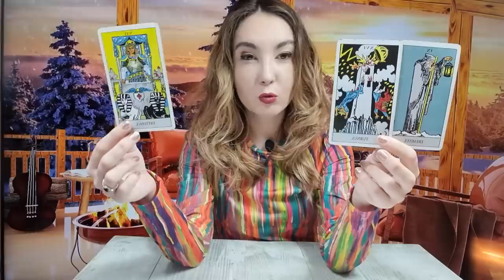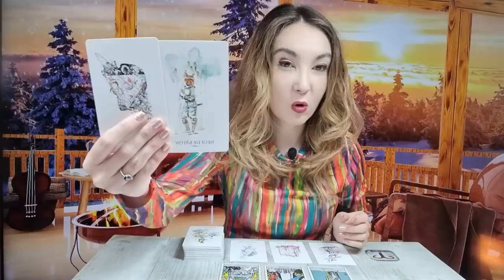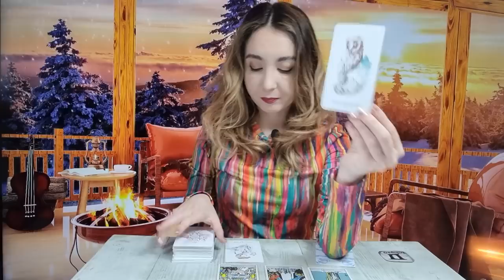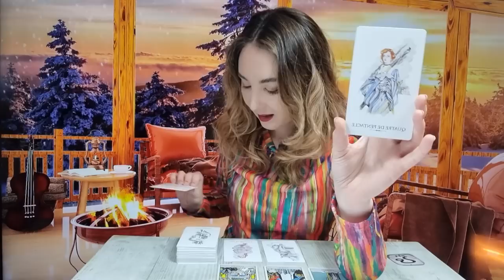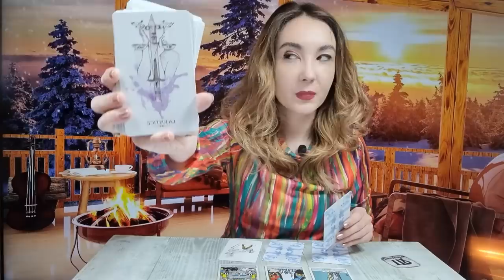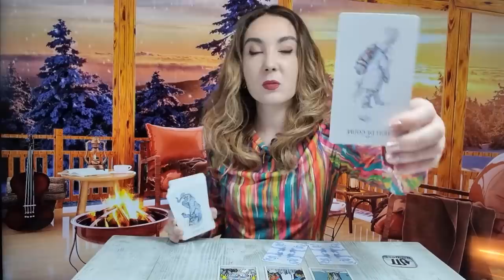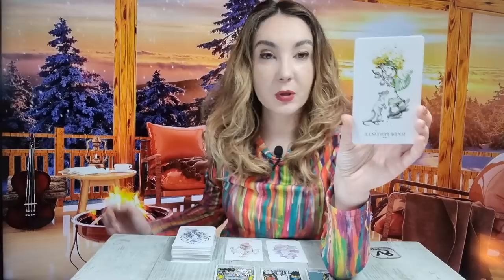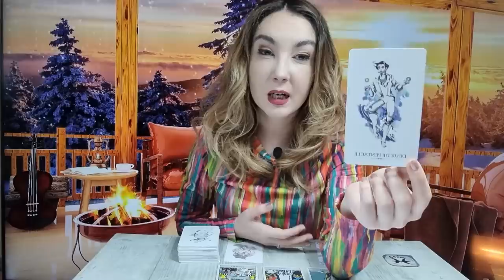𝗩𝗜𝗡𝗘𝗥𝗜 🔮 𝟭𝟲 𝗗𝗘𝗖𝗘𝗠𝗕𝗥𝗜𝗘 🎄 𝗧𝗔𝗥𝗢𝗧 𝗛𝗢𝗥𝗢𝗦𝗖𝗢𝗣 𝗭𝗜𝗟𝗡𝗜𝗖 𝗣𝗘 𝗭𝗢𝗗𝗜𝗜 ♈️♉️♊️♋️♌️♍️♎️♏️♐️♑️♒️♓️